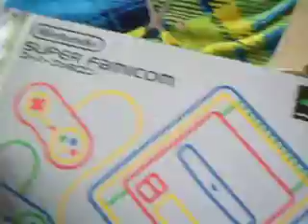Unboxing Super Famicom !!!! (SNES)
To co w tytule